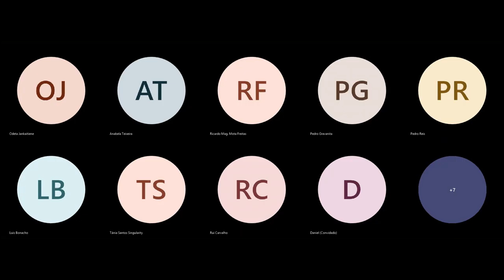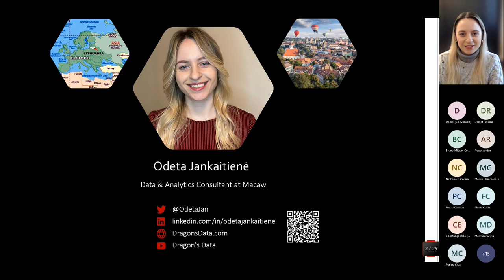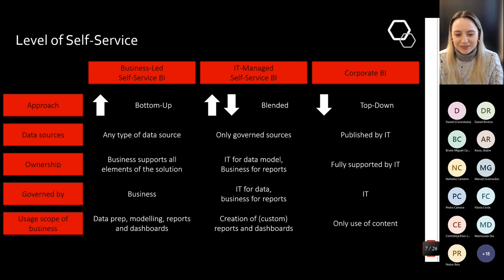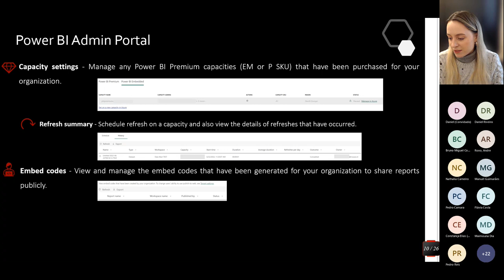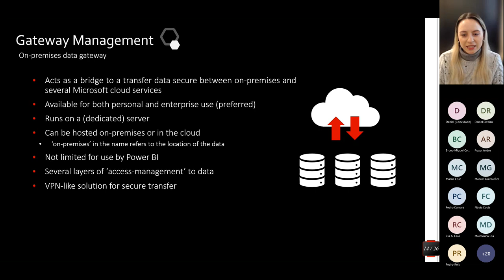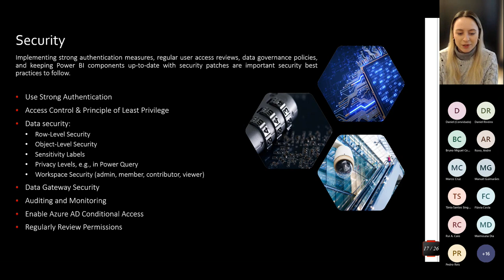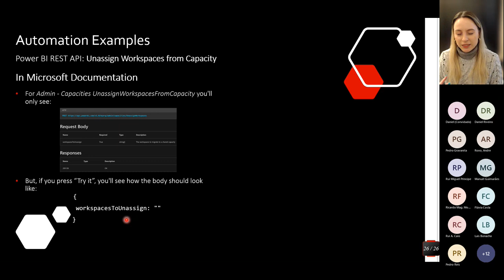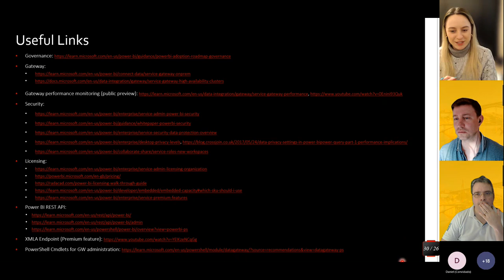PBIPT #50 - Governance of Power BI Environment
This session is intended for anyone who manages a Power BI environment or would like to do it. So, I'll cover everything that one could need to do this job well.

Guest speaker: Odeta Jankaitienė